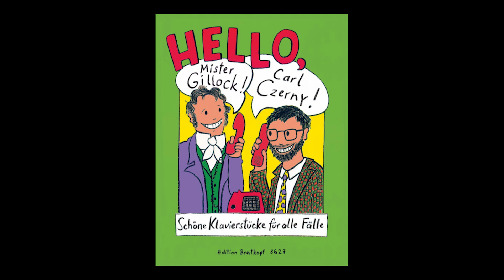William Gillock - Mister Trumpet Man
Hello, Mr Gillock! Carl Czerny - Schöne Klavierstücke für alle Fälle
Breitkopf & Härtel

William Gillock (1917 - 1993) - Mister Trumpet Man

Carl Czerny (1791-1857) und William Gillock (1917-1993) hatten leider keine Möglichkeit, sich kennen zu lernen – sie hätten sich bestimmt eine Menge zu sagen gehabt.

EB 8627

Martina Schneider bringt beide in ihren Comic-Zeichnungen über den großen Teich am Telefon zusammen. Kurz und knapp talken die Komponisten zweisprachig (keine Angst - alles ist übersetzt!) über ihre wahren Meisterwerke, die musikalisch ansprechenden „kleinen“ Etüden und Studien. Allen 27 „Schönen Klavierstücken für alle Fälle“ ist gemeinsam, daß sie sowohl pädagogisch sinnvoll und konzentriert als auch zum Vortrag bestens geeignet sind.

„Auch hier ist es wieder gelungen, anspruchsvolle musikalisch-pädagogische Zielsetzung auf eine unterhaltsame Art und Weise zu vermitteln. (…)Hervorgehoben werden muss auch die gute Ausstattung sowie die sehr durchdachte Bezeichnung des Notentextes mit Fingersätzen.“ (Linde Großmann, Üben & Musizieren )